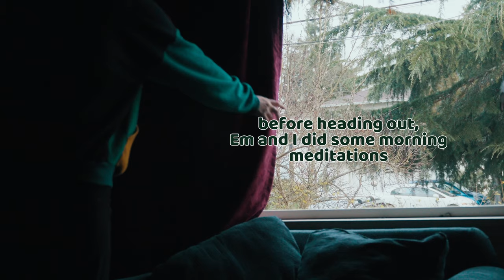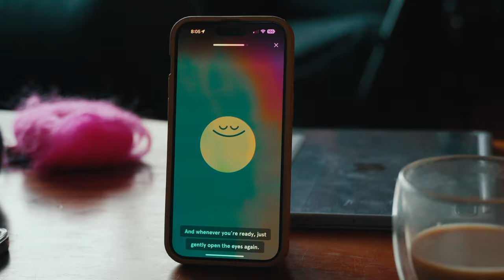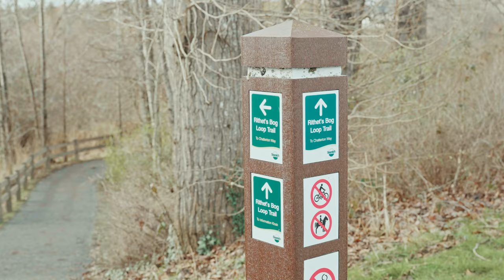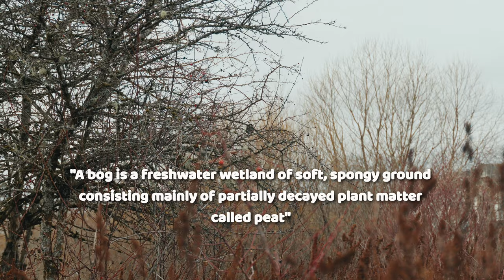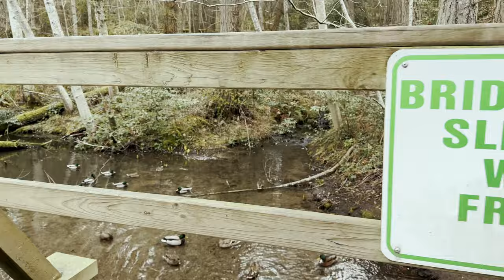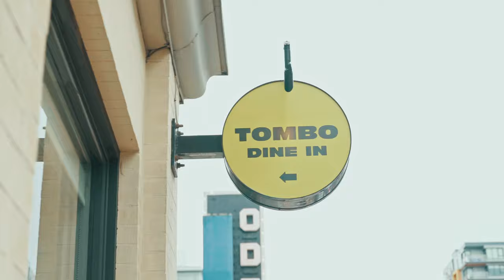The Joy of Playful Storytelling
Several weeks later and all I have to show for it is 60,000 words and this cute little Artist Date documentary!

Watch this video for some independent coffee making, morning meditations, and bird outings -- all to show how much fun and joy I get from making videos to share :)